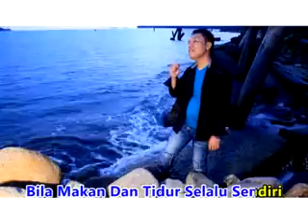SECANGKIR KOPI - RAMON ASBEN